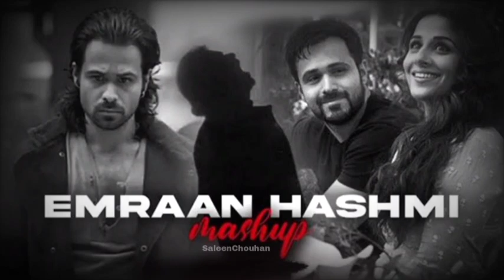Emraan Hashmi best of hits songs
Best of Emraan Hashmi Songs| SUPERHIT LATEST SONGS OF EMRAAN HASHMI 2023#EmraanHashmi

Top 10 songs of emraan hashmi || Best romantic songs of emraan hashmi || bollywood romantic songs

Emraan Hashmi Jukebox (Full Version) | Emraan Hashmi Mega Mashup | KK | Atif Aslam

Hale Dil Tujhko Sunata Murder 2 Full Video Song | Emraan Hashmi

Kaho Na Kaho Song | 4K Video | Emraan H | Mallika S | Murder Movie | HindiSong | Hitz Music